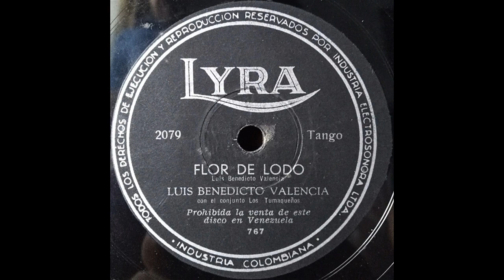FLOR DE LODO - LUIS BENEDICTO VALENCIA - Tango.